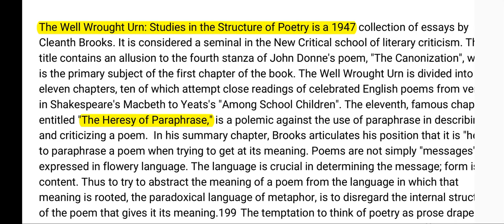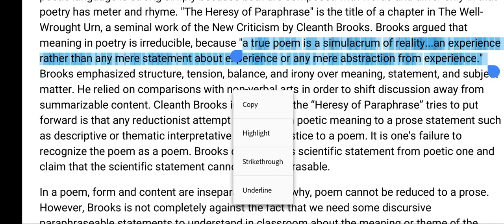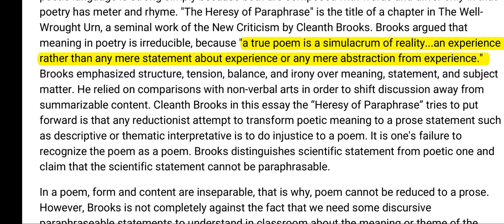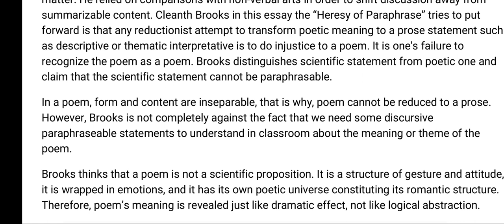"The Heresy of Paraphrase" by Cleanth Brooks